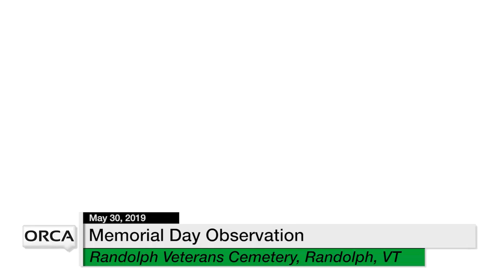Press Conference - Memorial Day Observation 5/30/19